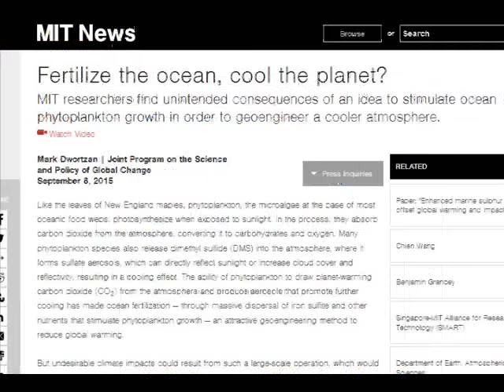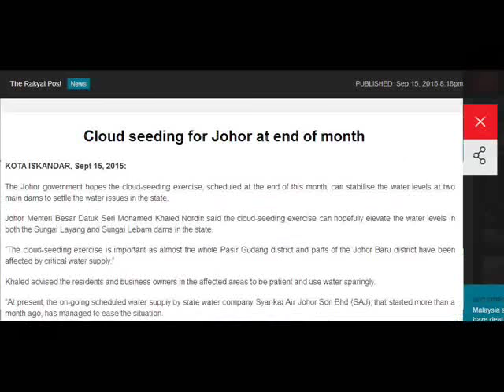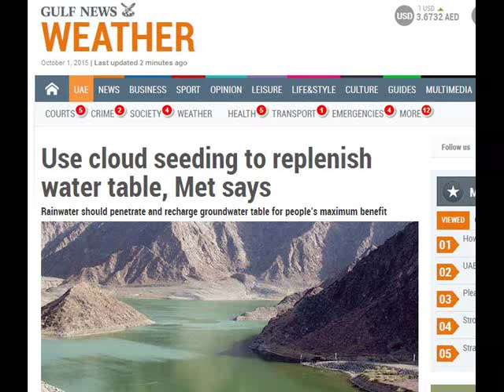International Weather Wars - 8 to 16 September 2015 - Cloud Seeding / Weather Modification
W.M.D. Report : September 8 to 14 2015
Featuring : India, Phillipines, USA, China, Indonesia, Australia, Malaysia, Borneo, UK, Singapore, UAE